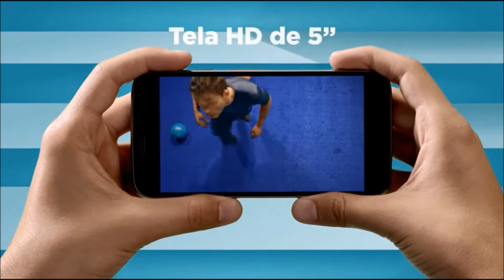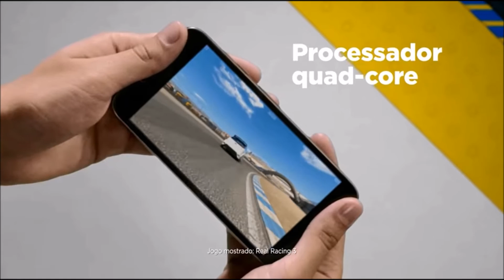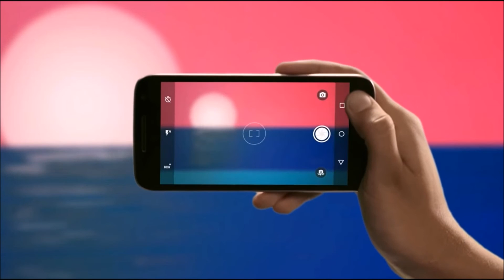Moto G4 Play recebe Android 7.1 Nougat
Depois de longa espera, finalmente, Moto G4 Play começa a receber o Android 7.1 Nougat o Brasil. O donos deste Moto G4 Play estavam ansiosos para receber o upgrade deste sistema, que traz melhorias bacanas a este smartphone de entrada. Confira todos os detalhes neste vídeo